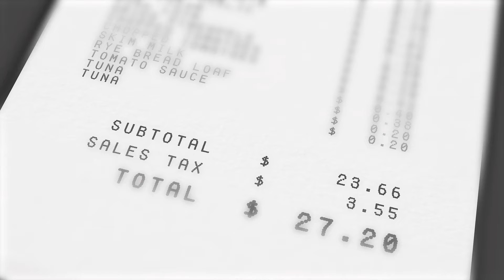Top 5 Universities for Computer Science [2024]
Software Engineer